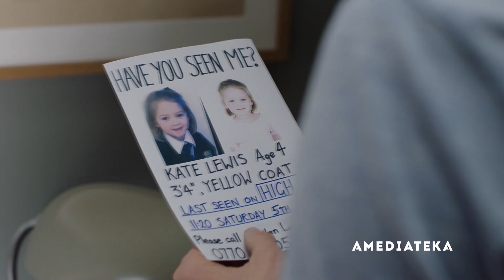Дитя во времени Трейлер 1 2019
Официальный трейлер 1 документального фильма "Дитя во времени" 2019 года

Смотрите документальный фильм «ДИТЯ ВО ВРЕМЕНИ» смотрите в BBC One Television и в Локализации на Amediateka

• Описание׃ Очередная выдающаяся роль Бенедикта Камбербэтча в телевизионном проекте BBC. «Дитя во времени» — экранизация раннего романа Йена Макьюэна, автора «Искупления». Главный герой — детский писатель, у которого пропадает дочь. Поиски не дают результатов, так что теперь ему придется учиться жить с этой трагедией. Скорбь по исчезнувшему ребенку актеру удалось показать не менее убедительно, чем психологическую травму в «Патрике Мелроузе» или гениальные сыскные способности в «Шерлоке».

• Оригинальное название: The child in time
• Фильм Режиссёра: Джулиан Фарино
• Актёры : Бенедикт Камбербэтч, Келли МакДоналд, Стивен Кэмпбелл Мур, Саския Ривз, Джон Хопкинс, Люси Лиманн, Анна Маделей, Джеральдин Александр, Ричард Дерден, Эллиот Леви, Лоуренс Спэллман, Карен Брайсон

• Премьера в США: 24 сентября 2017 года
• Премьера в РФ: Премьера: 5 июля 2018 года
• Премьера в РФ: 2019 год
• Жанр : драма